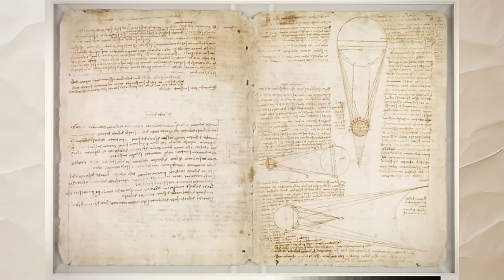25 Crazy Things People Spend Lots of Money On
Ever wondered what the super-rich splurge their fortunes on? Dive into this intriguing video as we uncover 25 absolutely mind-boggling purchases.

Ever wondered what the super-rich splurge their fortunes on? Dive into this intriguing video as we uncover 25 absolutely mind-boggling purchases, from preserved sharks to gold toilets and everything in between. From billionaires to pop stars, explore the extravagant and sometimes bizarre spending habits that leave us all scratching our heads. Watch now to discover the world of excessive spending like never before!

Chapters:
0:00 - Intro
0-18 Steve Cohen's 14-foot preserved shark
0-52 Larry Ellison's Island
1-28 Clive Palmer's Titanic
2-01 Carlos Slim's Museum in Mexico
2-41 Elon Musk's car submarine
3-19 Jocelyn Wildenstein's plastic surgery
3-51 Maxim Viktorov's violin
4-28 Jeff Bezos
5-02 Prince Hans Adam II's fancy furniture
5-36 Sultan of Brunei's car collection
6-06 Bill Gates' scientific scribbles
6-38 Ken Griffin's pair of paintings
7-03 William Koch's “Billy the Kid” photo
7-35 Prince Alwaleed bin Talal's "Flying Palace"
8-19 Roman Abramovich's superyacht
9-01 Datta Phuge's gold shirt
9-44 Sheikh Hamad’s name in the sand
10-10 Bono's $1,700 plane ticket
10-51 Madonna's holy water
11-37 Paris Hilton's designer dogs
11-59 Rachel Hunter's minimansion
12-26 Lewis Hamilton's guitar
12-52 Ashton Kutcher's tickets to space
13-22 Kanye West's gold toilets
14-01 Elton John's flowers